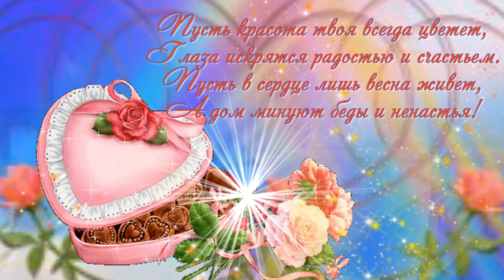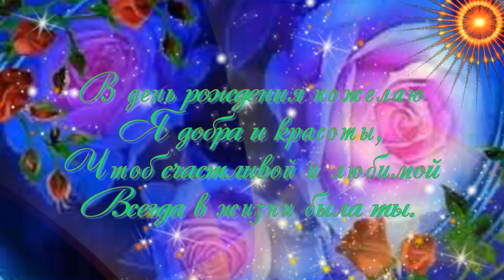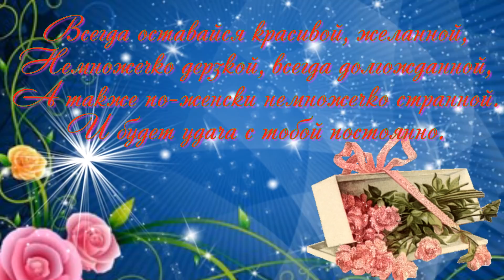🎵Очень красивое поздравление с ДНЕМ Рождения женщине!🎵